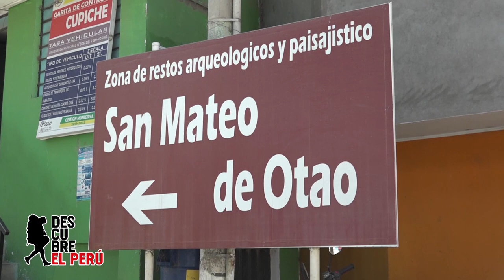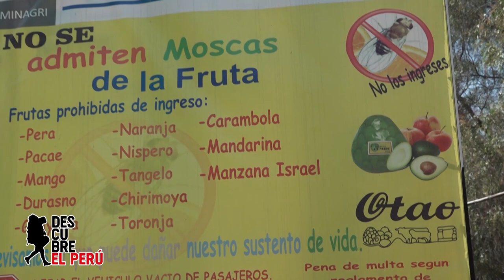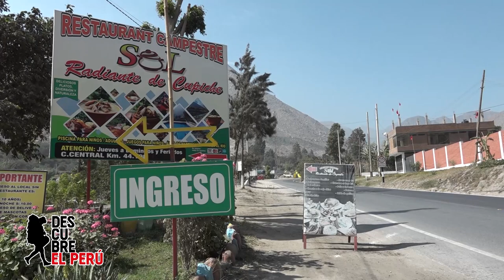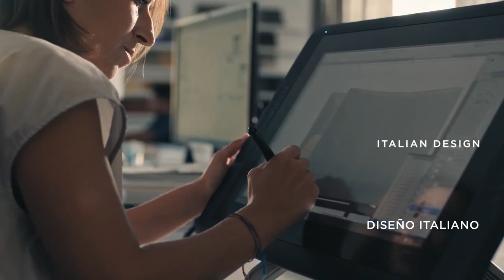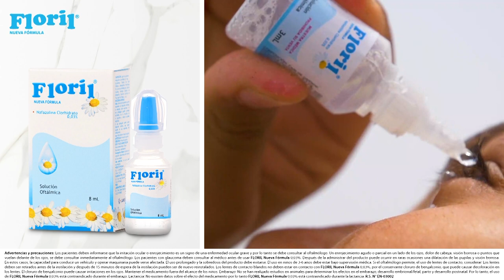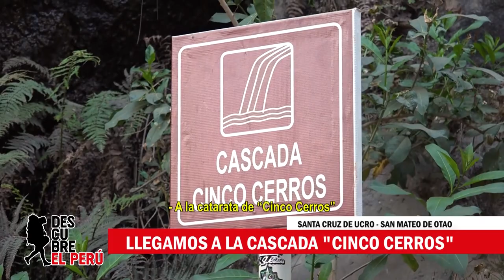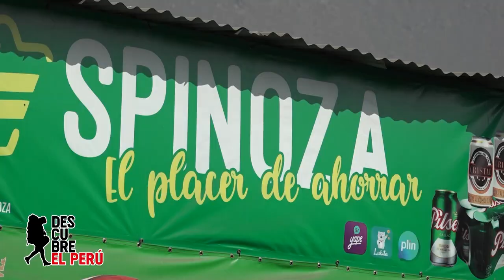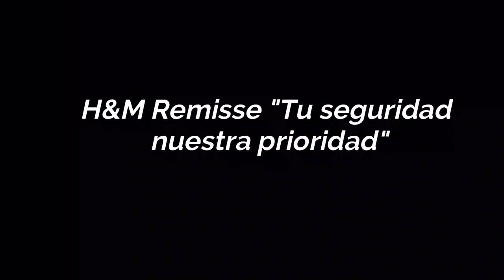"Descubre San Mateo de Otao" programa "Descubre el Perú"